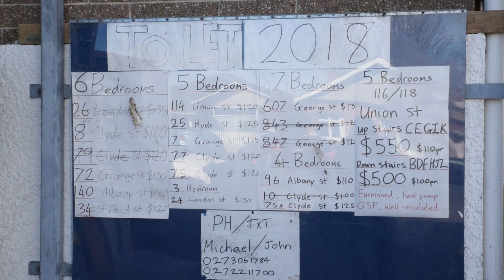Beyond the Beehive: Dunedin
Beyond the Beehive is presented by Max Towle.

Produced by Max Towle, John Lake and Lucy Smith.

Filmed and edited by John Lake.

Executive producer Marcus Stickley.

This video was made with funding support from NZ On Air.